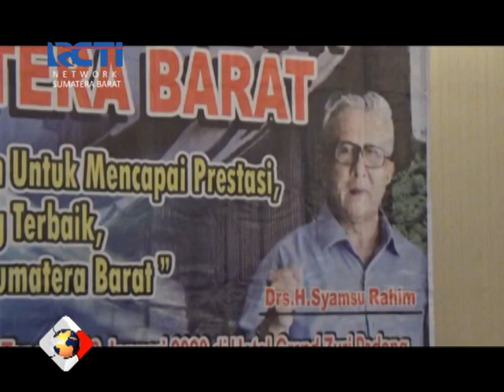AMRIL AMIN PIMPIN PERKEMI SUMBAR - PON 2020 11 ATLET KEMPO BAKAL BERLAGA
MAYJEND (TNI) PURN. AMRIL AMIN DT PALINDIH TERPILIH MENJADI KETUA PENGURUS DAERAH PERSAUDARAAN SHIRONJI KEMPO INDONESIA (PERKEMI) SUMBAR PERIODE 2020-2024.
IA SEKALIGUS MENJADI KETUA FORMATUR PENYUSUNAN PENGDA PERKEMI SUMBAR DIDAMPINGI SEKRETARIS INDRA JAYA DAN ANGGOTA BUDI HENDRA/ RUDI HORIZON DAN INDRA SUTANTO.